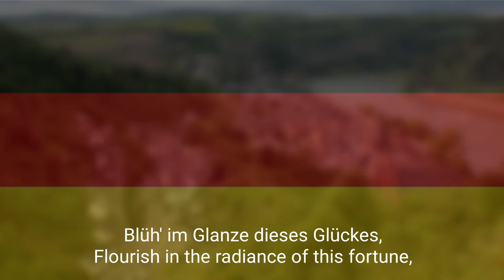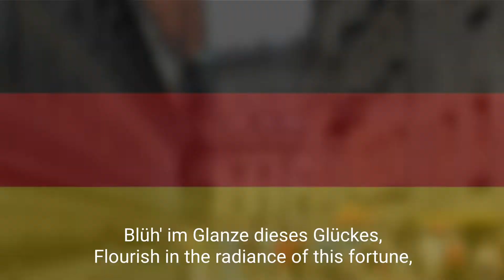🇩🇪 Deutschlandlied - National Anthem of Germany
FEDERAL REPUBLIC OF GERMANY: DEUTSCHLANDLIED | SONG OF GERMANY

Lyrics of Germany Anthem:

_Unity and justice and freedom_

_For the German fatherland!_

_Towards these let us all strive_

_Brotherly with heart and hand!_

Are the safeguards of fortune;

_Flourish in the radiance of this fortune,_

_Blühe, deutsches Vaterland!_
_Flourish, German fatherland!_

_Blühe, deutsches Vaterland!_
_Flourish, German fatherland!_

Thanks 😊